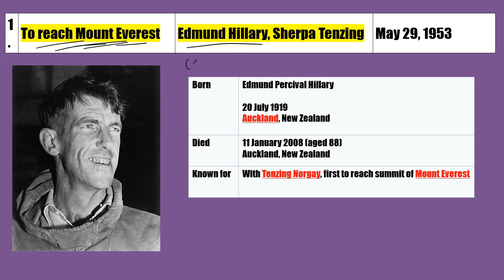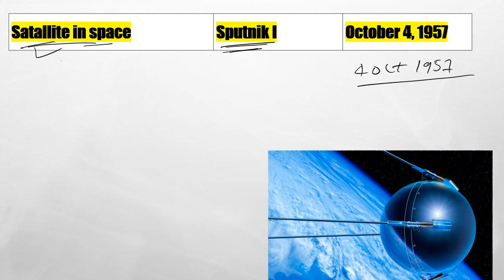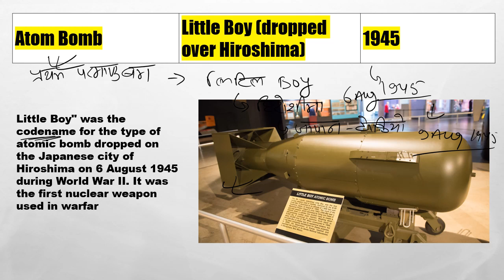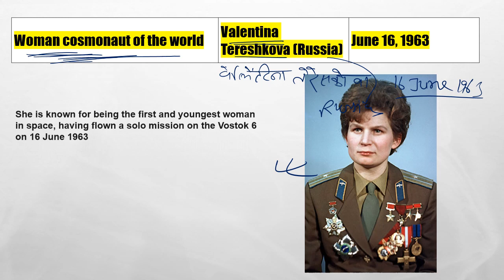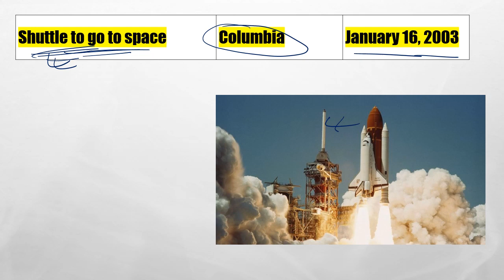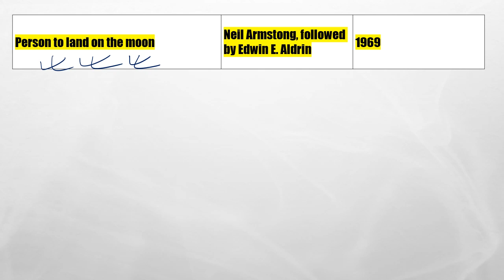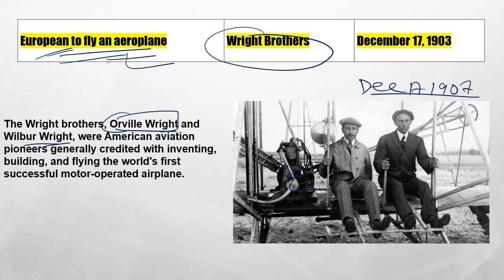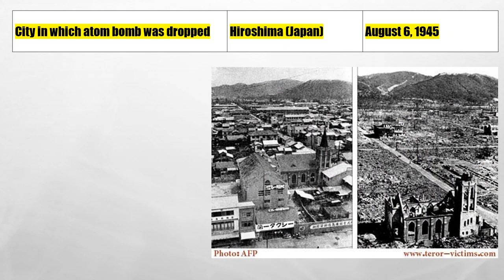patna university Entrance exam 2022|| patna university admission 2022 BA,BSC,BCOM,Vocational course